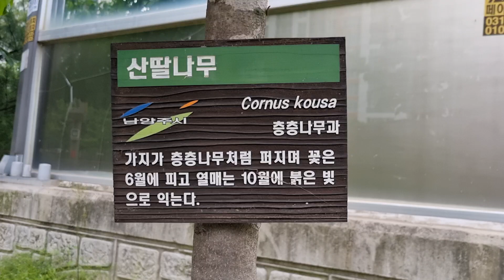산딸나무 (Boom Bap Flick)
다산동 다산순환로 산딸나무

산딸나무

층층나무과에 속하는 낙엽교목.
산기슭이나 산골짜기에서 흔히 자란다.
키는 10m 정도 자라고 가지들이 층을 이루며 달린다.
잎은 마주 나고 4~5쌍의 잎맥이 양쪽으로 나오며,
잎 뒷면에는 털이 밀생한다.
꽃은 6월 무렵 가지 끝에 무리 지어 핀다.
열매는 10월에 붉게 익는다.
꽃받침이 씨를 감싸는 과육으로 자라는데,
단맛이 나고 날것으로 먹을 수 있다.
응달에서 잘 자라는 식물이지만,
반그늘 또는 양지바른 곳에서도 자란다.
효능으로는 소화불량 완화 등이 있다.

유럽에서는 예수님이 짊어지신 십자가를 만든 나무로 알려져 신성시하기도 한다.
정원수로서 없어서는 안될 아름다운 종이다.

꽃으로 보인 하얀꽃은 포엽으로 주 관상부분이며,
가을에 달리는 붉은 열매도 보기좋고 맛도 있어 새들이 많이 날아온다.
건조나 더위, 추위에 강해 전국 어디서든 이용할수 있다.

Boom Bap Flick